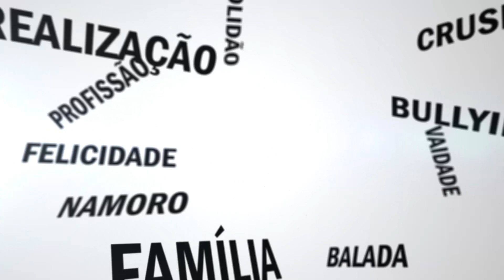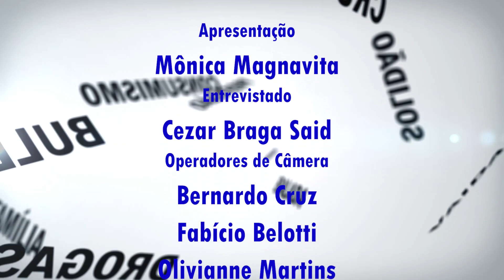Espiritismo Hoje - PGM 017 - Autoestima - Cezar Said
"Como a visão espírita da vida pode nos ajudar a resolver os nossos problemas hoje, na vida que a gente tem hoje?" Essa é a proposta do programa "Espiritismo Hoje", semanalmente em nosso canal do Youtube, na apresentação de Mônica Magnavita, e com a participação dos jovens.